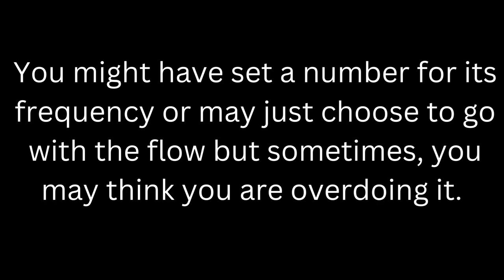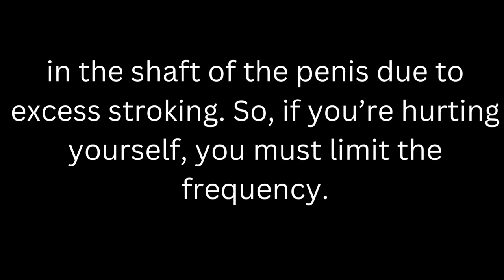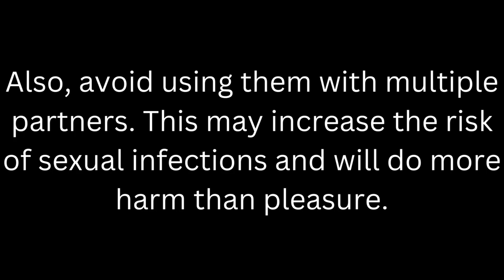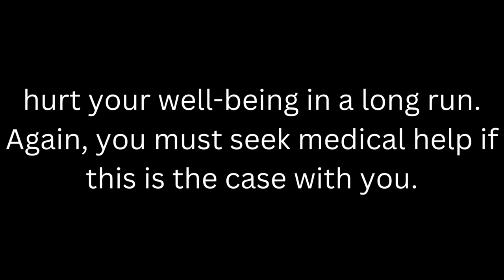5 Negative Health Impacts Of Masturbating | Musht Zani Ke Nuqsanat | P*** Addiction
Hey Everyone!
Welcome to the Healthy and Foodie. This channel is all about of healthy lifestyles, healthy Sex education, food love, Soft mind Music, healthy mediation music for mental health, healthy tips, healthy food info, healthy cook, health tips, yoga exercise for proper health, gym fit tips, healthy eat, healthy eating, healthy drinks, food streets info, increasing sex timing tips for healthy life, easy and quick hacks for health and recipes and also Relaxing mind contents this is for those persons whose are stress or disturb in our life so creates calm lovely soft music who relaxation of the mind, is for relaxation of the soul, is to remove boredom, is to enjoy softly music. This channel is solution of all healthy tips and foodie recipes & also give tips for happy healthy life through inspired music. This video is about bad impacts of masturbate.